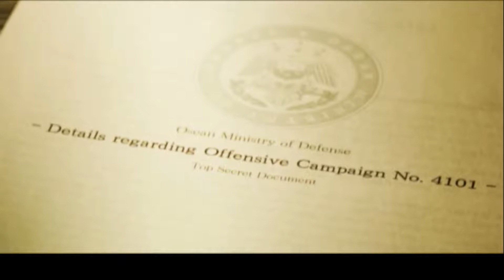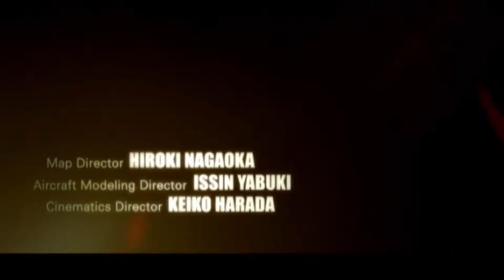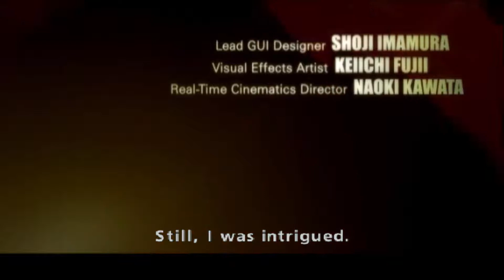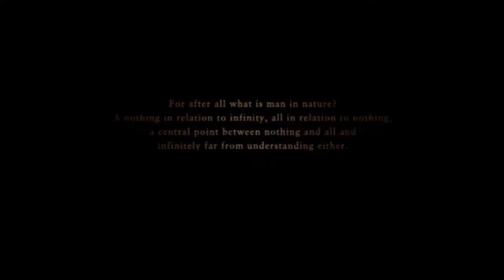[PCSX2] Ace Combat Zero - Mission 2 - Annex (Knight)